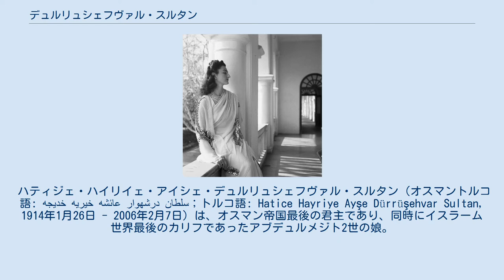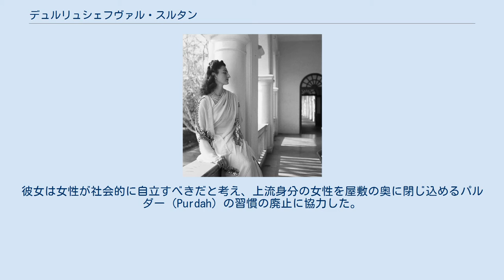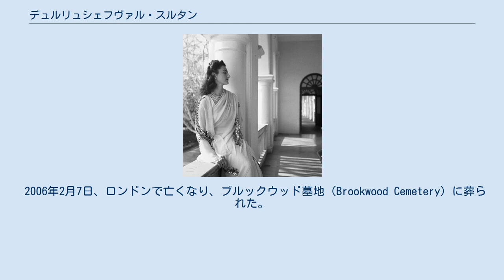デュルリュシェフヴァル・スルタン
ハティジェ・ハイリイェ・アイシェ・デュルリュシェフヴァル・スルタン（オスマントルコ語: خدیجه خیریه عائشه درشهوار سلطان‎；トルコ語: Hatice Hayriye Ayşe Dürrüşehvar Sultan, 1914年1月26日 - 2006年2月7日）は、オスマン帝国最後の君主であり、同時にイスラーム世界最後のカリフであったアブデュルメジト2世の娘。
 デュルリュシェフヴァル・スルタンと長男のバルカト・アリー・ハーン、1934年 1914年1月26日、廃位されたスルタン・アブデュルアズィズの息子の1人アブデュルメジトと、その第3夫人アティイェ・ミヒスティ・カドゥン・エフェンディ（Atiyye Mihisti Kadın Efendi, 1892年 - 1964年）の間の一人娘として、イスタンブールのユスキュダルにあるチャムルジャ宮殿で生まれた。
兄弟には第1夫人所生の異母兄エメル・ファルーク（Ömer Faruk）皇子がいる。
 父は1922年11月にトルコ大国民議会（TBMM）によってオスマン皇帝アブデュルメジト2世として推戴されたが、トルコ共和国の成立とカリフ制度の廃止により、1924年3月にはその地位を失い、家族を連れてフランスへ亡命した。
 デュルリュシェフヴァルは結婚適齢期になると、イラン帝国の皇太子モハンマド・レザー・パフラヴィー、エジプト王国の王太子ファールーク1世、インドのニザーム藩王国の王太子（ベラール公）アーザム・ジャーの3人から求婚された。
 デュルリュシェフヴァルは世界屈指の資産家だったニザーム藩王国の王太子と結婚することになり、1931年11月14日に2人の結婚式は南仏のニースで執り行われた。
結婚式の仲人を務めたのは、インド・ムスリム民族運動の指導者の1人マウラーラー・シャウカト・アリーだった。
 デュルリュシェフヴァルは彼との結婚により、「ベラール公妃（あるいはベラール王女）」の称号を名乗った。
父アブデュルメジトが開明的な知識人だった影響で、デュルリュシェフヴァルも近代化と社会改革に熱心であり、その美しさも相まって嫁ぎ先のハイデラバードでは高い人気を得た。
彼女は女性が社会的に自立すべきだと考え、上流身分の女性を屋敷の奥に閉じ込めるパルダー（Purdah）の習慣の廃止に協力した。
また、空港やいくつかの病院の建設にも尽力した。
 1947年にイギリス領インド帝国の崩壊に伴い、1948年9月に独立インド政府はニザーム藩王国の併合を宣言した。
舅の藩王アーサフ・ジャー7世は退位を余儀なくされ、デュルリュシェフヴァルの夫や長男も藩王位に就く望みを断たれた。
 その後、デュルリュシェフヴァルはハイデラバードとロンドンを行き来しながら暮らした。
 なお、1970年に夫アーザム・ジャーが死亡している。
 2006年2月7日、ロンドンで亡くなり、ブルックウッド墓地（Brookwood Cemetery）に葬られた。
 夫アーザム・ジャーとの間に2人の息子がいる。